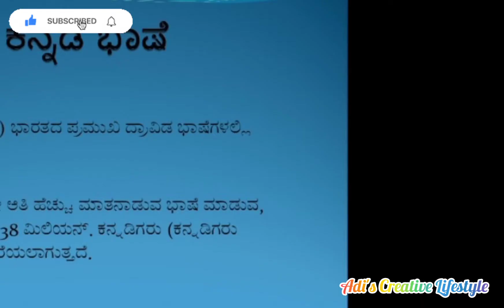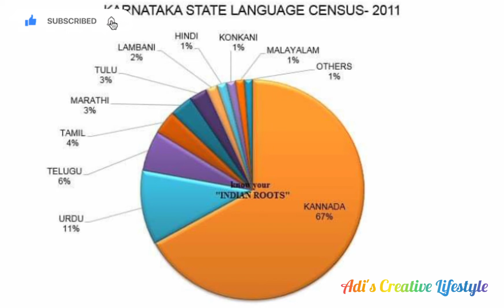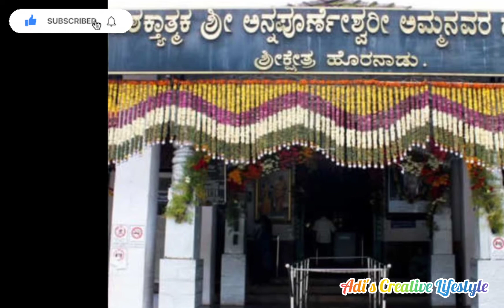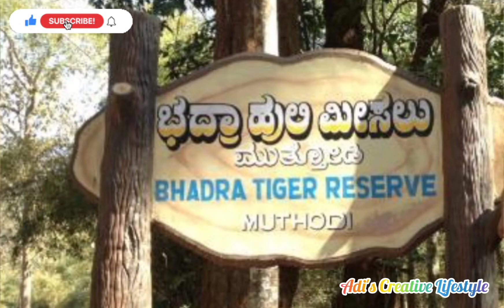Tourist Please in Karnataka/ಕರ್ನಾಟಕದ ಪ್ರವಾಸಿ ಸ್ಥಳಗಳು /ಕರ್ನಾಟಕದ ಇತಿಹಾಸ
More videos Coming your Way soon.:)
Adi's Creative Lifestyle#mens beauty

keep watching 💝
keep supporting 💝
i will come back with more new video

Thanks for you Valuable time
ನಿಮ್ಮ ಪ್ರೀತಿಯ

ಆದರ್ಶ್ ಗೌಡ